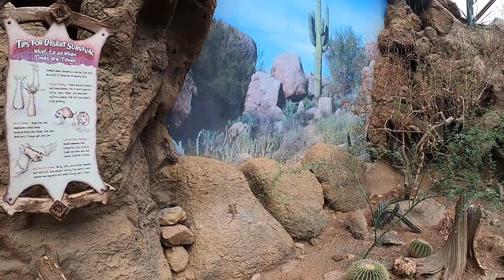Indianapolis Zoo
Chuckwallas